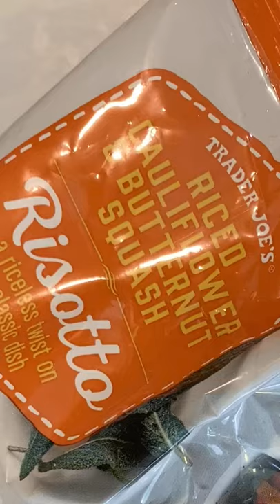UPDATE - Trader Joe’s Riced Cauliflower and Butternut Squash Risotto Prepared!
Mini Update Video! Since many of you were interested in the Butternut Squash Risotto in my full length Trader Joe’s Fall Haul video, I made a quick shorts update on what it looks like prepared! It’s creamy, delicious, and easy to prep! Add a little salt and pepper to taste to make it perfect for you! For this video I just heated a small portion in the microwave! Have you or will you be trying it out?

Products Mentioned:
Trader Joe’s Riced Cauliflower and Butternut Squash Risotto